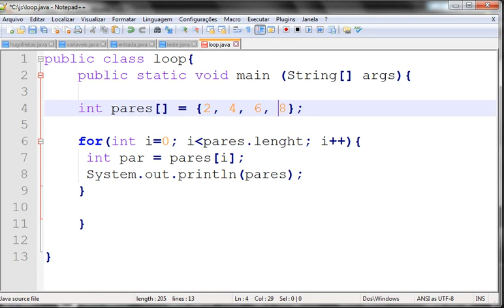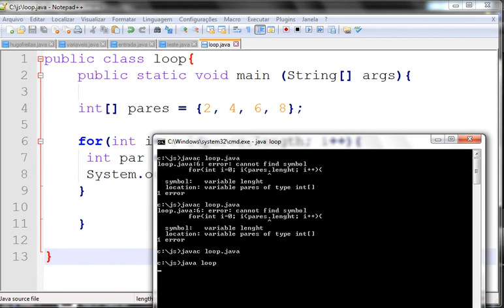Curso de Java - Aula 24 Uso do For